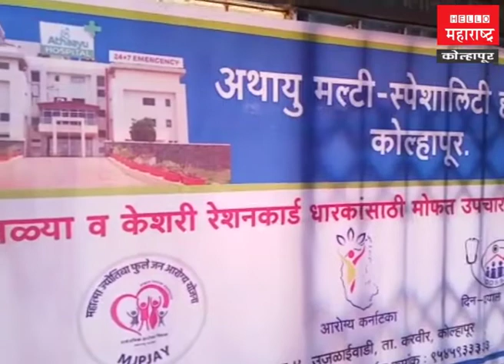दहावीच्या माजी विद्यार्थ्यांडून मोफत आरोग्य तपासणी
जिल्ह्यातील राधानगरी तालुक्यात असणाऱ्या खिंडी व्हरवडे गावात दत्त जयंती निमित्त मोफत आरोग्य तपासणी शिबीराचे आयोजन करण्यात आले होते. अथायु मल्टी-स्पेशल हॉस्पिटल, कोल्हापूर व न्यू इंग्लिश स्कुल एस. एस. सी बॅच खिंडी व्हरवडे यांच्या संयुक्त विद्यमाने तसेच २०००-२००१ च्या दहावीच्या माजी विद्यार्थ्यांनी या मोफत आरोग्य तपासणी शिबीराचे आयोजन केले होते.